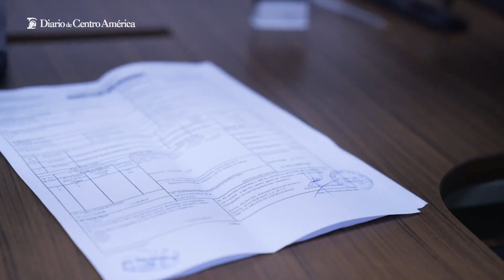Más inversionistas buscan instalarse en zona de Desarrollo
16 zonas de desarrollo dinamizarán la economía